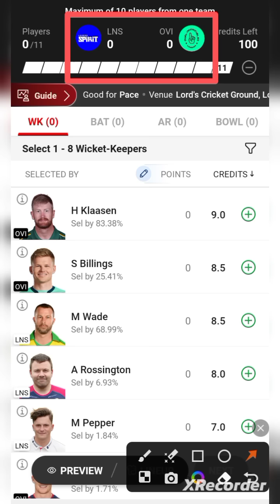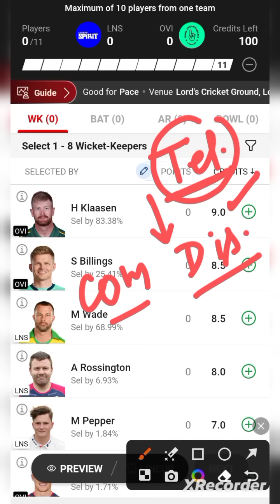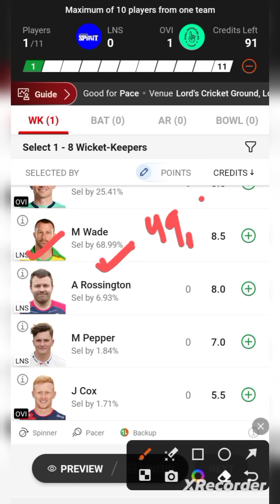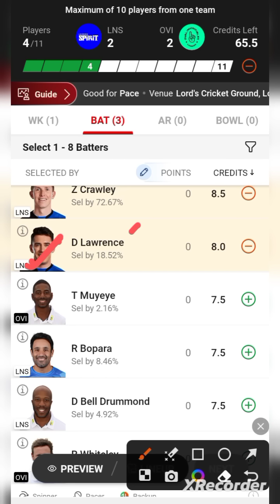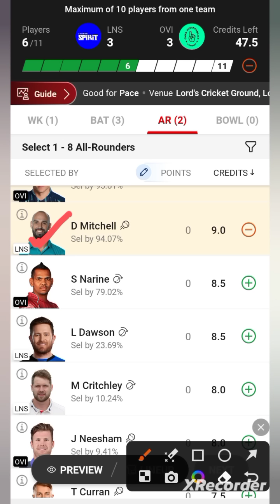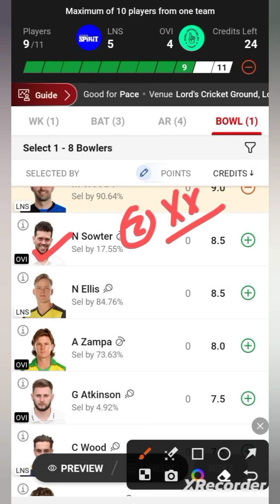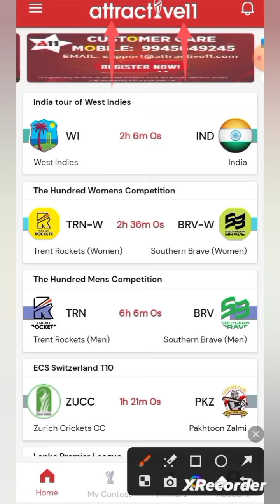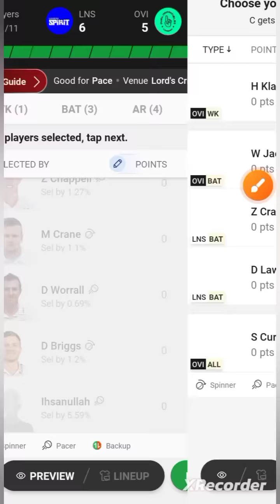LNS VS OVI / LNS VS OVI Dream11 / LNS VS OVI Dream11 Prediction / LNS VS OVI Dream11 Today Match